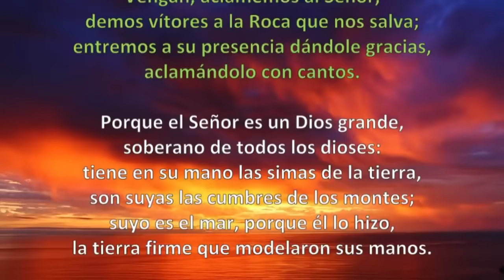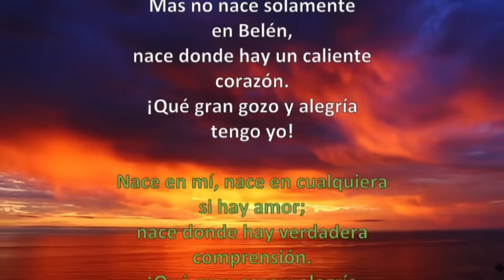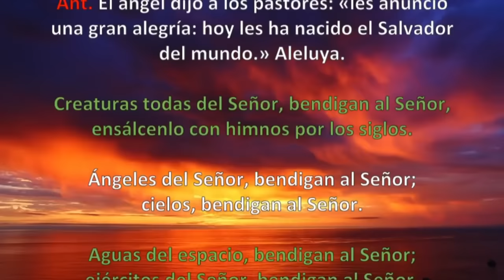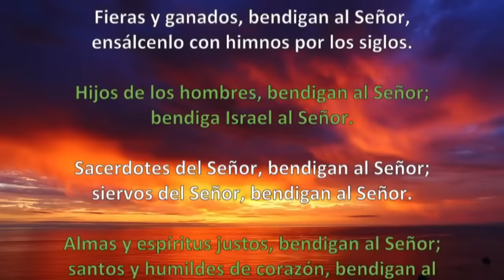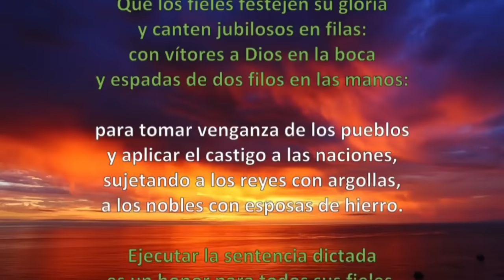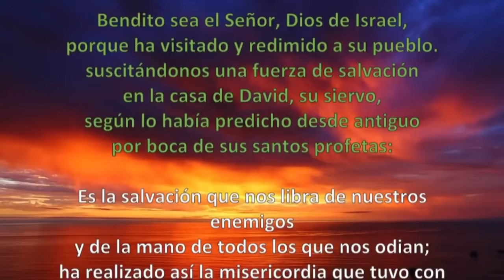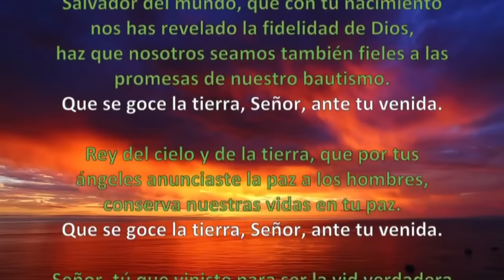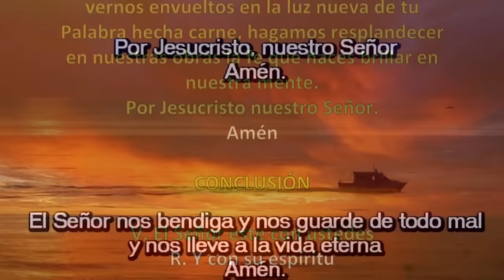Oración de la mañana (Laudes) LUNES 25 DE DICIEMBRE DE 2023 |SOLEMNIDAD DE LA NATIVIDAD DEL SEÑOR